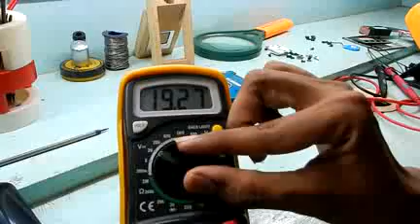checking adapter in Hindi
Whenever any laptop goes in a dead condition, the first thing we should check the adapter, without checking adapter we should not move to any stage like we should not think that the motherboard problem or anything else. in our repairing center (Skyward bbsr) we have faced this type of problem many times, if this testing technique everyone will know then we can troubleshoot some basic kind of troubleshooting in our home only without any help, for that reason we are sharing these videos. Every week we will share one video if you have any problem with your laptop you can share your problem then we can post that video also as soon as possible.